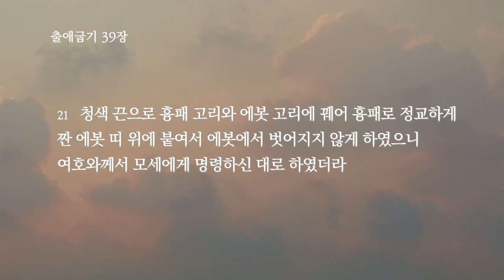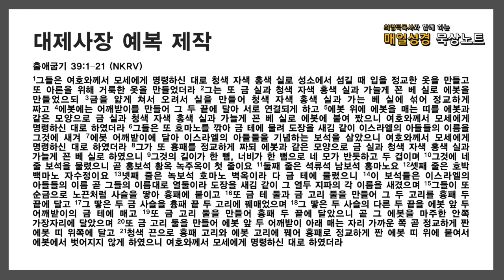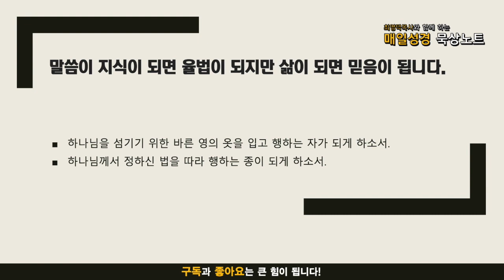매일성경 묵상노트 ㅣ 20211028 대제사장 예복 제작 (출애굽기 39:1-21)